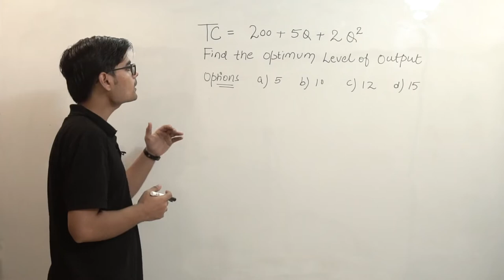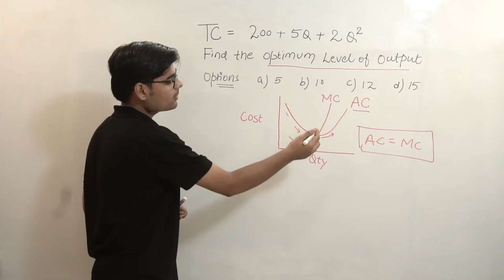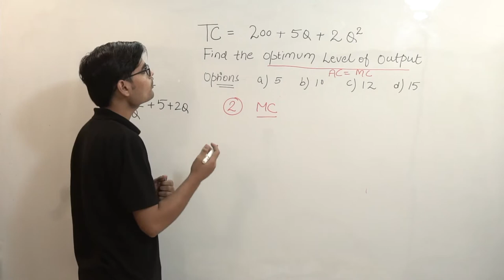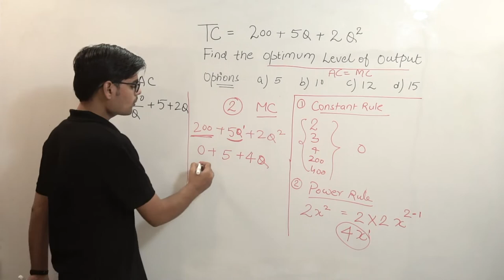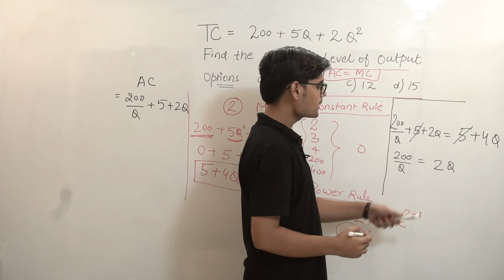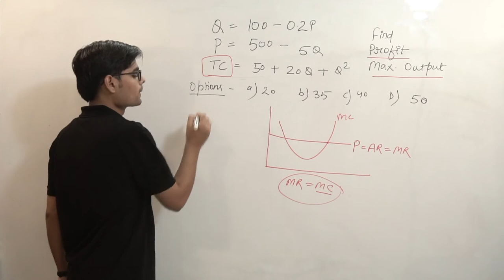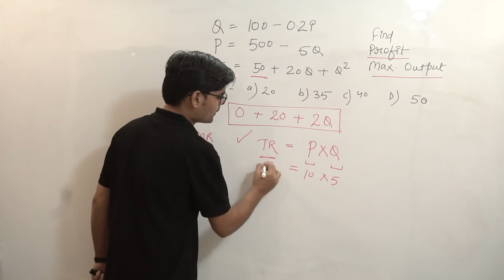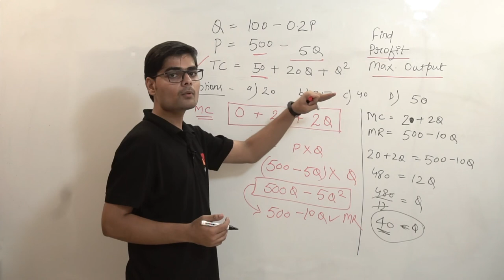Application of Differentiation in Solving Economics Numericals | UGC NET Commerce & Management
This Video covers some of the questions from Paper 2 Commerce & Management  which have been repeatedly asked in the UGC NET exams.

Students will certainly find them useful as these questions have been solved by explaining the basics of differentiation. I would also suggest to practise similar type of questions for better clarity.